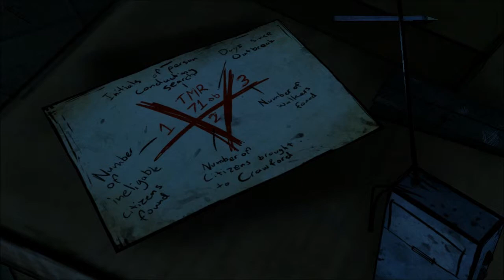The Walking Dead Season 1 Part 28: Ben's Secret Revealed (Episode 4)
The Walking Dead is an episodic game series made by TellTale Games based on Robert Kirkman's award winning comic book series universe. The main character is Lee Everett, a convicted criminal, who has been given a second chance in the zombie apocolypse. Lee finds and keeps safe an orphaned girl from the dangers in this new world. Making quick decisions could risk everyone's life around you.